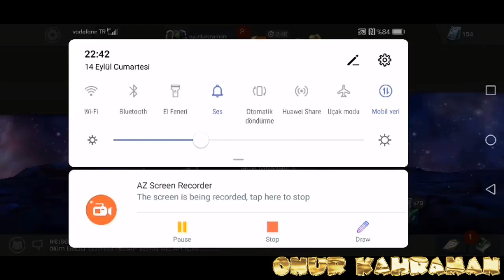MARVEL ŞAMPİYONLAR KRİSTAL AÇMA 15.BÖLÜM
Arkadaşlar merhaba uzun bir aradan sonra yeniden  marvel zamanı krital açma videosu olarak planlanan bu bölümün ardından savaş bölümü sizlerle olacak o da en yakın zamanda sizlerle birlikte olacak severek izlenilen ve oynamaya doyamadığımız marvel da şimdi kristal zamanı iyi seyirler...